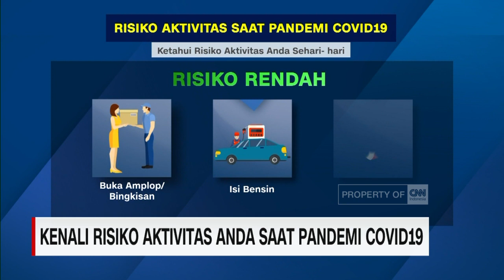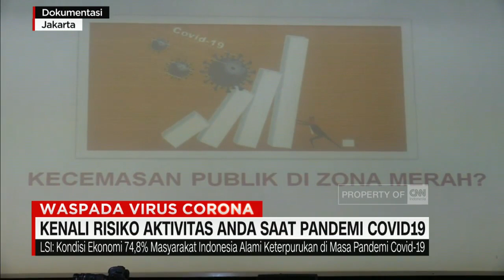Kenali Risiko Aktivitas Anda Saat Pandemi Covid-19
Masuk tatanan baru pandemi covid-19, bukan berarti kita bisa mengendurkan kewaspadaan. Sebuah institusi medis asal amerika serikat, texas medical association mengeluarkan bagan hasil riset, atas aktivitas sehari-hari yang memiliki potensi penularan covid19. Dari tingkat yang paling rendah, sampai yang paling tinggi.

Like & Follow Facebook:
CNN Indonesia

cnnindonesiatv